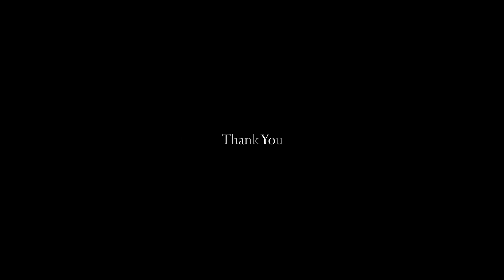Fishing trip from Bangalore - Penukonda (Andhra Pradesh)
Penukonda, situated in the state of Andhra Pradesh, lies approximately 141 kilometers from Bangalore. This town is home to the automobile company KIA. It offers serene surroundings ideal for relaxation, complemented by the picturesque dam and windmills, enhancing the tranquil ambiance.